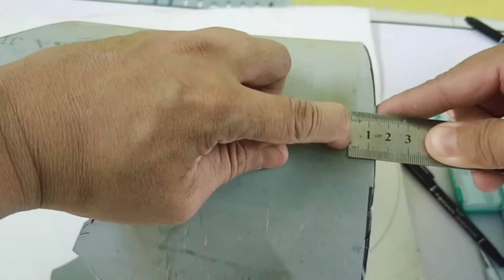How to make wall clock with pvc pipe, Cara buat Jam dinding paip PVC.